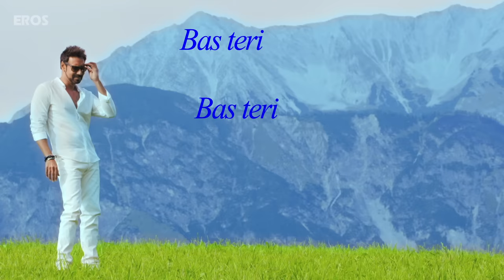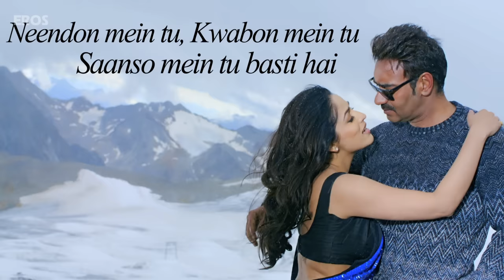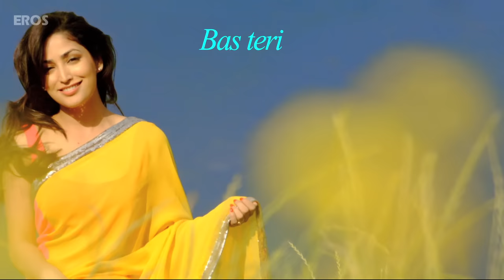Dhoom Dhaam (Lyrical Song) | Action Jackson | Ajay Devgn & Yami Gautam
Download all the "Action Jackson" uncut Best Movie Scenes and songs

Check out the exclusive lyrical song video of 'Dhoom Dhaam' from Action Jackson.

OR SMS EIAJ18 to 56060

Song: Dhoom Dhaam
Singers: Ankit Tiwari & Palak Muchhal
Lyrics: Sameer Anjaan

Movie: Action Jakson
Cast: Ajay Devgn, Sonakshi Sinha, Yami Gautam & Manasvi Mamgai
Produced By: Gordhan Tanwani & Sunil Lulla
Written & Directed by: Prabhu Dheva
Presented by A Baba Films production & Eros International

The film releases on 5th Dec, 2014.